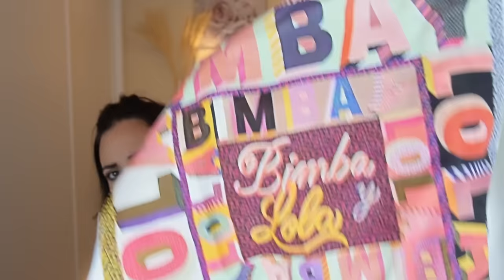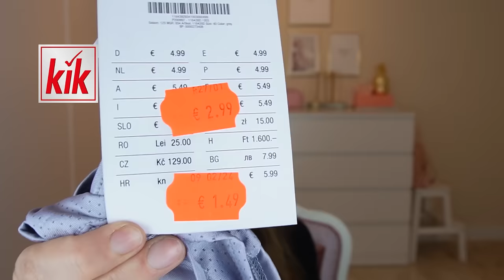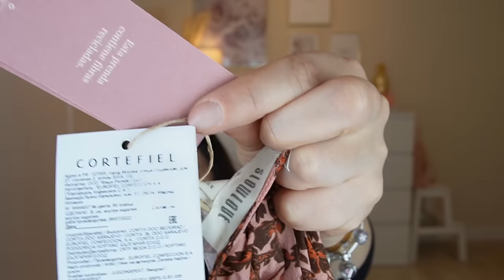Haul MARZO ´24 PRIMARK -ALIEXPRESS -LEFTIES - VINTED... // HELENAGARCIA